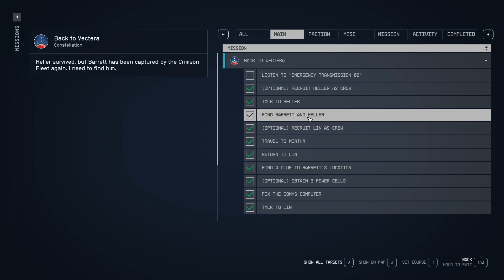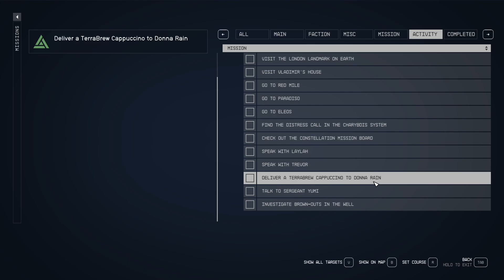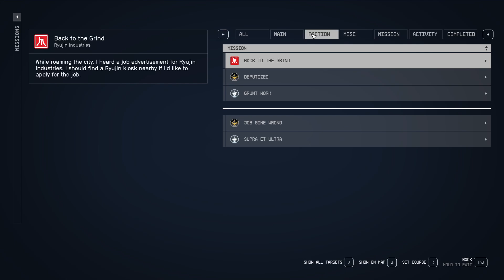Starfield Back To Vectera Ransacked Research Outpost | Travel To Bessel III Pirate Matsura The Grim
Starfield Emergency Transmission
Rescue Barrett
Listen To "Emergency Transmission 02"